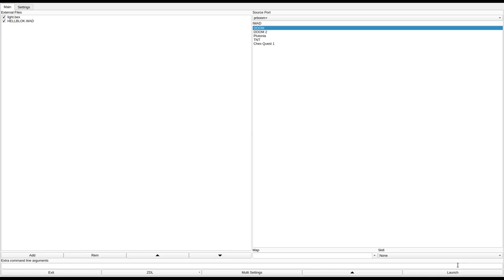DOOM 1 - HELLBLOK.WAD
called "Hell Blok" in the /idgames FTP.
created by Sean on February 23rd, 1995.
from the .txt file included with the WAD:
"I had first set out to create a prison Hell Block, but, the level didn't quite end up that way. Hope you enjoy the end results. There are a few ideas I've implemented into this WAD that I haven't seen in any other WADs to date. Enjoy!!

P.S. Beware the Nukage Tunnels."